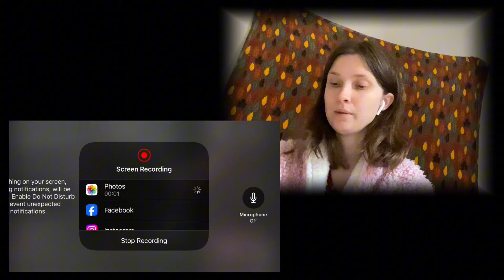Emerson, Lake & Palmer- Take A Pebble ( Official Audio) REACTION 🫶🏻👏🏻💕